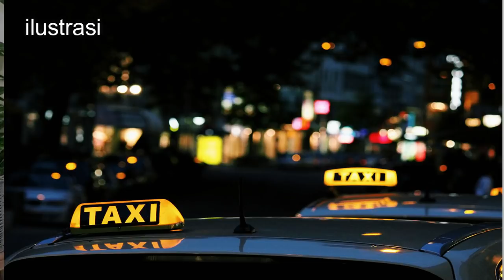SETELAH PULUHAN TAHUN AKU BONGKAR SEMUA PENGALAMAN BURUK SELAMA JADI TKW ARAB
Sebenarnya eteh tuh gak mau ceritain pengalaman buruk sewaktu kerja  di arab , tapi dengan izin alang akhirnya eteh berani ceritain dan juga cerita ini happy ending . Terimakaksih sudah menonton . love you all .